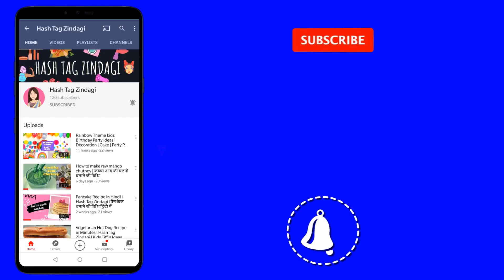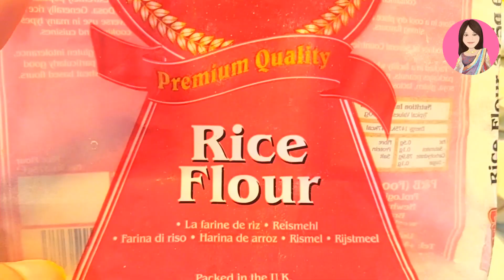Brussels Sprouts Recipe In Indian Style I Christmas Special Recipe I VLOGMAS(2020) DAY 2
Hi Friends!

5-मिनट मैं तवा ब्रेड पिज्जा बनाने की विधि I Bread Pizza Recipe | Bread Pizza on Tawa (2020)

Egg Biryani in Rice Cooker I Easy egg biryani in rice cooker I Diwali Special Recipes(2020)

Thanks
Hash Tag Zinagi

brussel sprouts,
,brussel sprouts recipes,
,brussel sprouts and onion
,sauteed brussels sprouts,
,brussels sprouts recipe,
,brussel sprout,
,chef vitale,
,brussel,
,brussels,
,sprouts,
,Thanksgiving (Event),
,thanksgiving recipe,
,first thanksgiving,
,thanksgiving recipes,
,vegan thanksgiving recipes,
,easy thanksgiving recipes,
,healthy thanksgiving recipes,
,best thanksgiving recipes,
,christmas thanksgiving recipe,
,rebeccabrandrecipes
indian style brussels sprouts recipe
,indian cooking in uk